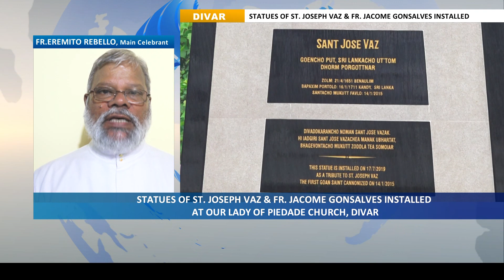STATUES OF ST. JOSEPH VAZ & FR. JACOME GONSALVES INSTALLED AT OUR LADY OF PIEDADE CHURCH, DIVAR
On the occasion of 277th death anniversary of Fr Jacome Gonsalves the missionary priest in Sri Lanka, statues of St Joseph Vaz and Fr Jacome Gonsalves were installed in front of Our Lady of Piedade Church, Divar on Sunday. Parish Priest Fr Jose Dias blessed the statue of St Joseph Vaz and incensed the statues.  Also on the occasion, Fr Jose laid the foundation for the prayer room for the parishioners of Divar.